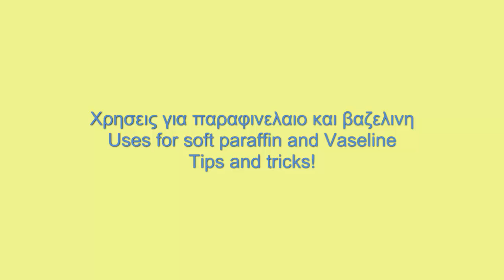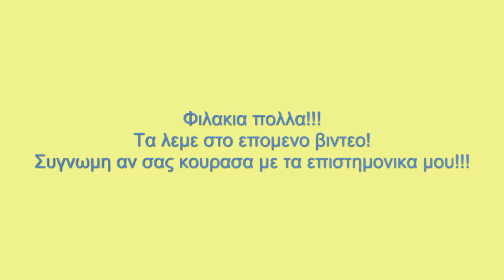Χρησεις για παραφινελαιο και βαζελινη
Σαυτο το βιντεο σας μιλαω για το παραφινελαιο και την βαζελινη, καποιες ιδιοτητες τους, τις χρησεις τους και που μπορειτε να βρειτε παραφινελαιο και ποσο κανει! φιλακια πολλα!!!